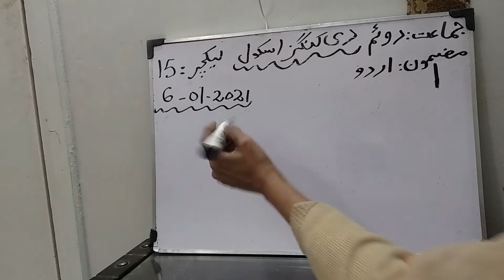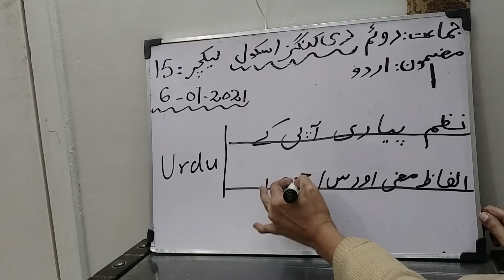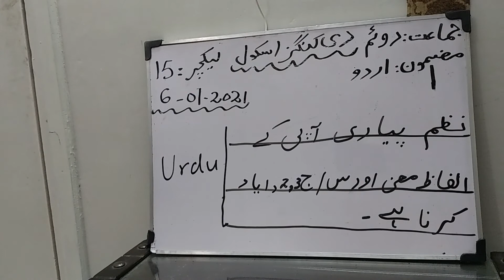class2 lect 15 wednesday 6th jan 2021 part 2